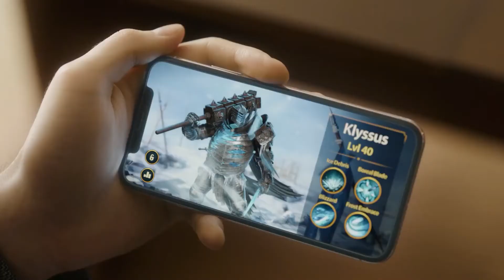광고로 영어공부하자! 레이드 그림자 전설 : Boss biginning 편 아르문드 미터디 - 미디어로 하는 영어공부 -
아르문드의 미터디입니다. 광고로 쉐도잉을 하여 영어 공부를 합니다.